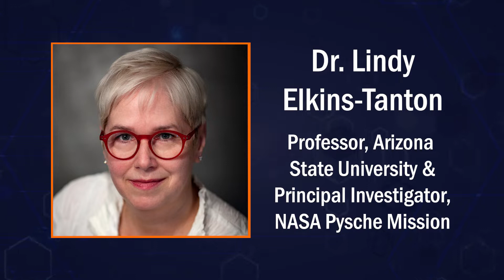Lindy Elkins-Tanton: Why Teamwork Helps Scientists Thrive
In this episode of Inside Science Conversations Chris speaks with Dr. Lindy Elkins-Tanton about her work on NASA's Psyche mission and what got her into science. Chris also asks Lindy about what she calls the “hero model” of science and her ideas about how making changes to the way teams are built may produce better results.